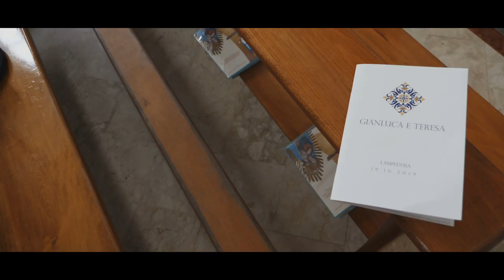Gianluca e Maria Teresa Trailer